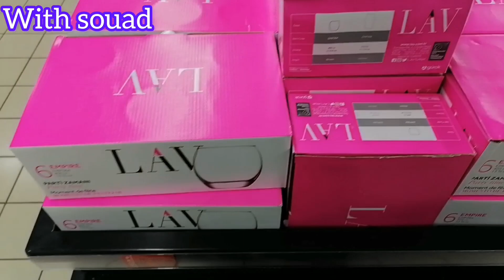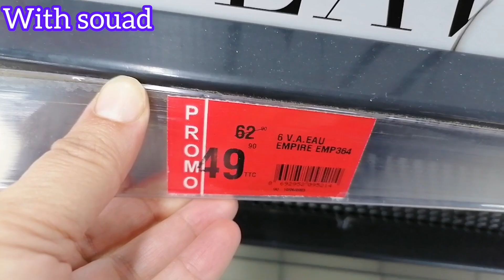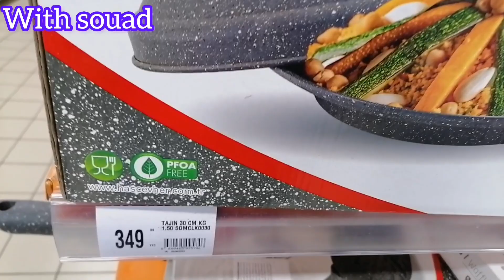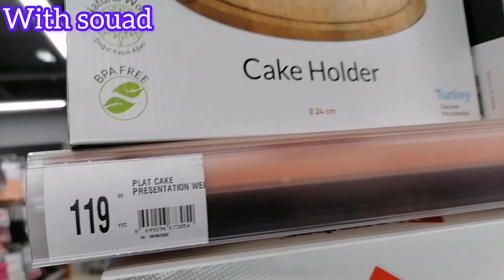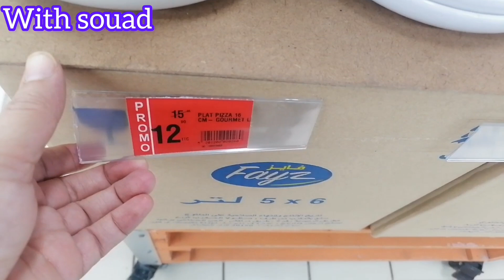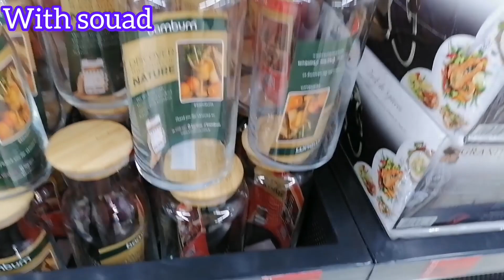جديد عروض وتخفيضات💥مرجان ماركت💥جولة جديدة وهميزات غزالين غادي يعجبوكم 👌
جديد عروض وتخفيضات💥مرجان 💥جولة جديدة وهميزات الصيف 2023غزالين غادي يعجبوكم 👌@chouftv-1538
عروض جديدة لهذا الأسبوع فمرجان
تخفيضات مرجان لهذا الشهر
هميزات وعروض جديدة وهميزات خطيرة فمرجان لهذا الأسبوع
جديد عروض وتخفيضات مرجان☀️جولة جديدة وهميزات غزالين،،منظمات، صولد فالمواعن،ألالات رياضية، ،سارعوا صولد خطير 👌عروض وتخفيضات مرجان☀️هميزات رائعة كتحمق،وهميزات غزالين غادي يعجبوكم ☀️
َ 📣جديد عروض وتخفيضات مرجان☀️جولة جديدة فمرجان وهميزات غزالين لي جابو غيعجبوكم ☀️
مرجان _2022#تخفيضات_مرجان_2023
Catalogue merjane
Catalogue bim vendredi
Catalogue merjane, merjane promotion, soldes bim, soldes produits promos merjane offres spéciales de merjane
# merjane _2022
Catalogue merjane
‎@With Souad
عروض مرجان لشهر يناير 2023، تخفيضات وهميزات غزالين سارعوااا استافدو من العروض لهذا الأسبوع ،صولد خطير سارعوااا اش كتسناو عند مرجان ،تخفيضات وهميزات واعرين عند مرجان ،اقوى العروض والتخفيضات فالأواني والأدوات المنزلية فمرجان ،أواني ،مانطات ،منظمات وأدوات منزلية ،زرابي ،ملابس شتوية للأطفال، للكبار والصغار. promo Maroc merjane#merjane, promo Maroc Catalogue merjane
مرجان مراكش
مرجان طنجة
مرجان الرباط
مرجان بني ملال
مرجان أكادير
مرجان الجديدة
مرجان القنيطرة
مرجان الدار البيضاء
مرجان تطوان
جديد عروض وتخفيضات وهميزات غزالين لي جابو فمرجان ،عروض ومنتجات جديدة هاذ الأسبوع فمرجان.
جديد الهميزات والتخفيضات مرجان ،جولة جديدة فمرجان وهميزات غزالين لي جابو غيعجبوكم.
With souad
@جديد العروض @لمسات مريم @hmizat1
@chouftv-1538  @WissalAli  @asmaabeauty7208  catalogue _merjane _market